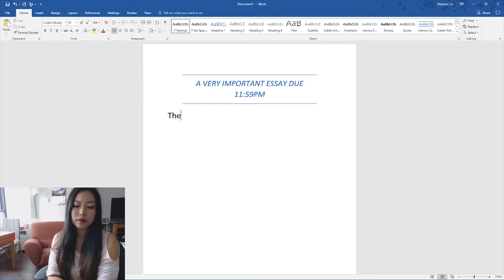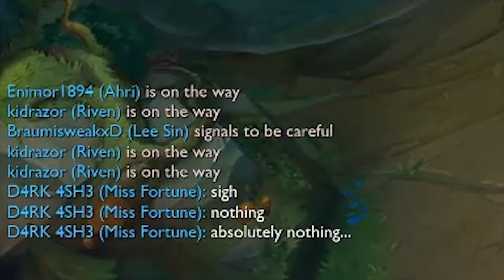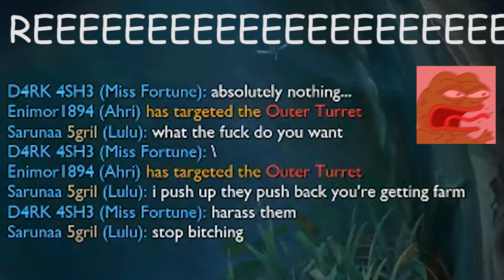Toxic - Britney Spears (Cover) by Saruna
For final round of Fus Fam's Got Talent season 3! This is my take on Toxic :3

Watch the rest of the performances on August 28th 7pm PST